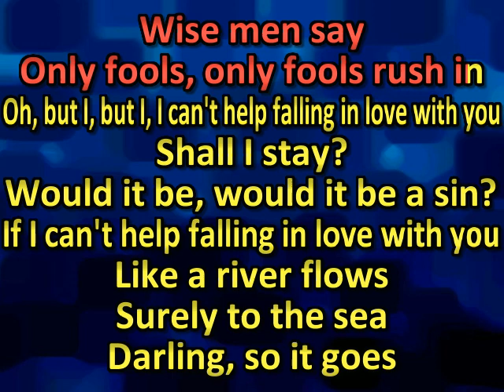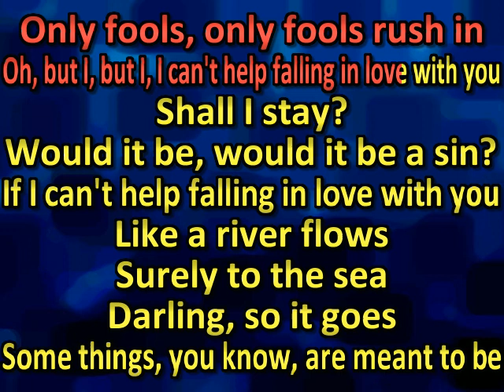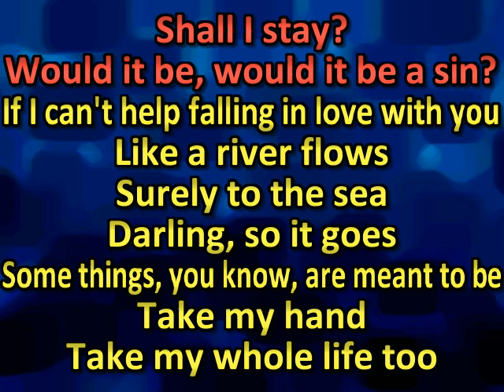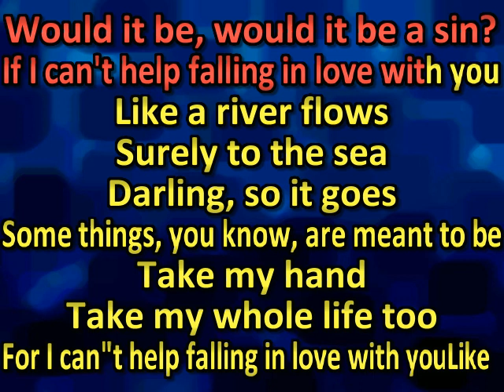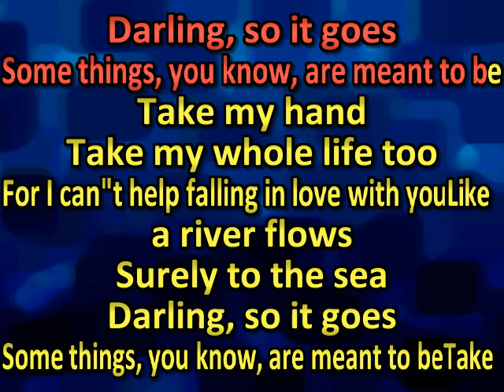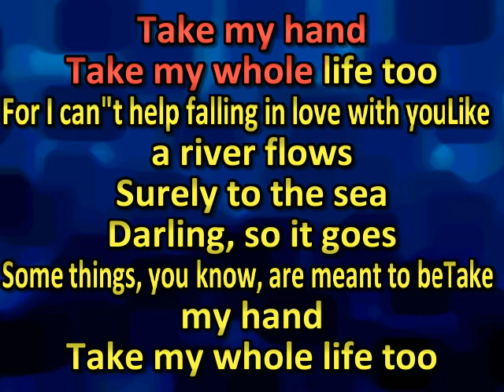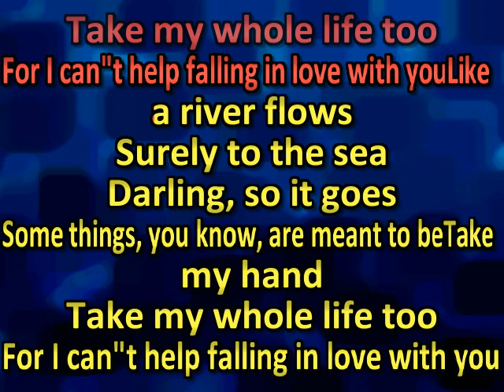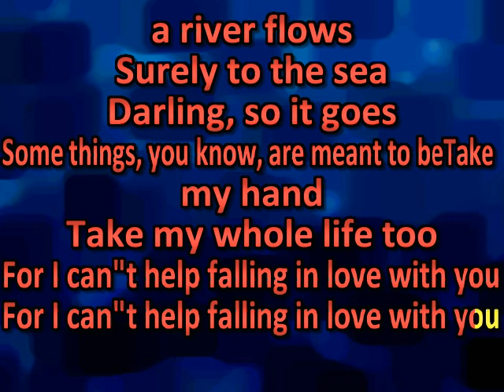Elvis Presley - Can't Help Falling In Love (karaoke) (by request)